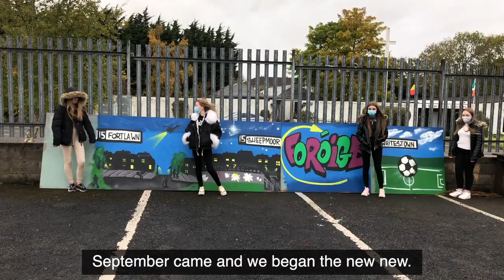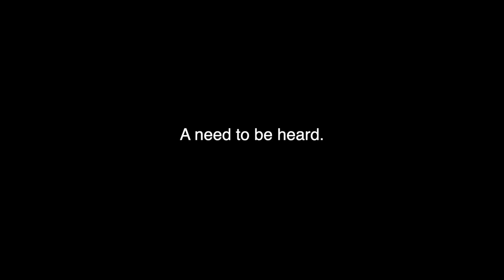A Need to be Heard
Young people from Foróige projects across Fingal have collaborated to write and produce a spoken word poetry piece about Covid-19 and the impact it is having on young people in particular.

‘A Need To Be Heard’ was composed by Elizabeth Lola Osikomaiya from the Foróige Youth Service in Coastal North County Dublin and Josh Tutty of Foróige in Corduff. The video was filmed throughout Fingal by Patrick Tolan of The Foróige Computer Clubhouse in Blanchardstown.

Elizabeth Osikomaiya’s lyrics were written about the collective experience of young people in Ireland during the pandemic and were inspired by her own experience making the transition from school to college.  Elizabeth said: “I just started my first year of university and a lot of what I wrote was just how I was feeling, the experience. I wanted to be as inclusive as I could so I tried writing from the viewpoint of people's different situations in life.”

‘A Need To Be Heard’ was composed in response to some of the negative publicity that has followed young people during these challenging times. The young people were supported by John FitzGerald, Senior Youth Officer with Foróige, and the collaboration happened remotely, using online technologies and platforms while adhering to all Covid-19 guidelines.

Miriam Ryan, Foróige Manager for North Dublin, said: “Young people need to be commended for their efforts and continued engagement with youth services. It's been a tough year for all of us, but young people in particular have been very severely impacted, their whole lives turned upside down.  Every day through our work in Fingal and beyond we see the best of young people, their resilience, their willingness to stay involved and adjust quickly to changed methods of engagement.  As an organisation we are committed to listening to the voices of young people and supporting and enabling them through this very challenging time.”

‘A Need To Be Heard’ is a partnership between Foróige, Fingal County Council’s Communications Unit and BNL Productions Northern Ireland.

Foróige is the leading youth organisation in Ireland, operating projects and volunteer led clubs in Fingal in areas such as Blanchardstown, Balbriggan, Rush, Lusk and Skerries. The charity works with over 1,200 young people in projects and over 600 young people in clubs in Fingal. Projects range from targeted Garda youth diversion projects, UBU projects, supports for young people faced with substance use and broader opportunities for young people in a variety of national programmes such as Technology, Entrepreneurship (NFTE), Leadership, Health & Wellbeing and Citizenship. Foróige and Fingal County Council have a long-established working relationship. Fingal County Council provides community space for Foróige projects and services and works in partnership on initiatives such as Comhairle na nÓg and summer programmes. Foroige is also a member of the Fingal COVID-19 Community Call Forum.